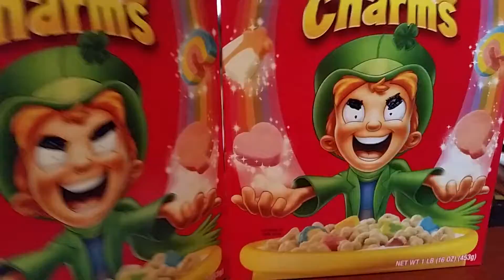lucky hexes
take your satanic cereal to a whole new level